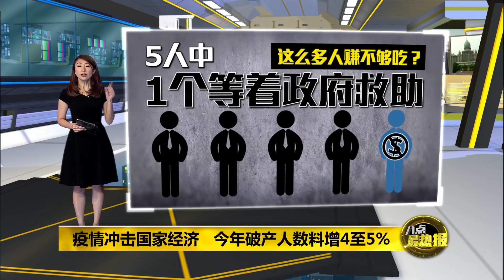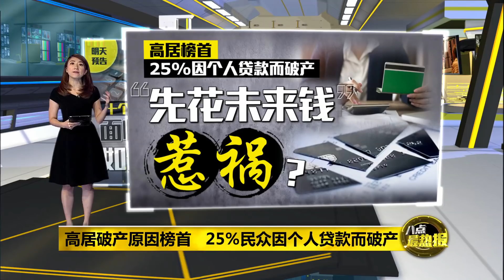八点最热报 02/11/2020 破产年龄逐渐年轻化 25%民众因个人贷款而破产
在新冠肺炎疫情冲击下，我国民众破产情况越发严重。财务专家表示，破产原因最主要的原因在于，越来越多的人没有储蓄的习惯，每个月所赚取的薪资都刚刚足够支付所有的贷款和花费。